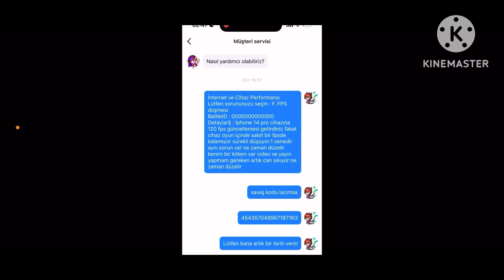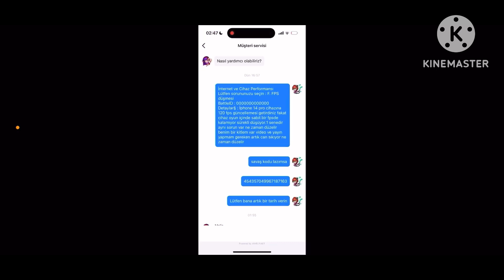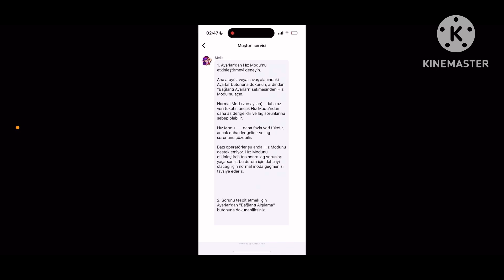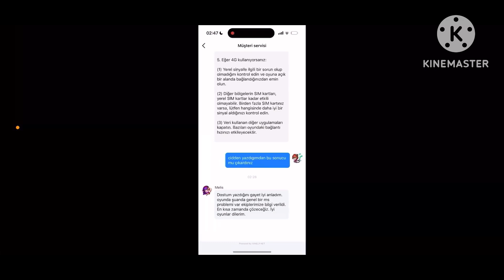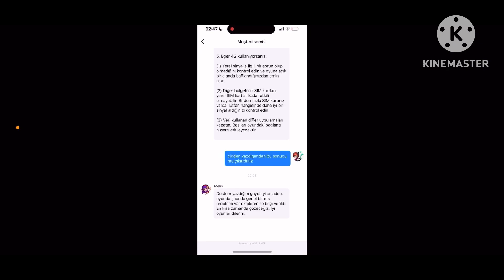MOBİLE LEGENDS OPTİMİZASYON + MÜŞTERİ HİZMETLERİ REZİLLİĞİ😀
Selamlar bugün yaşadıgım tatsız bir olay sürecini sizlerle paylaşmak istedim.